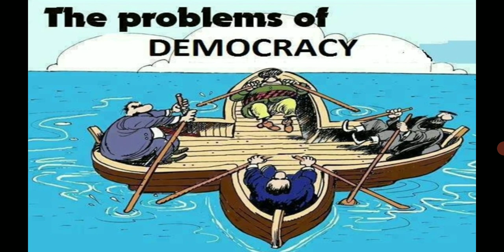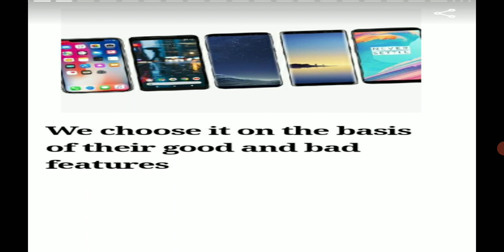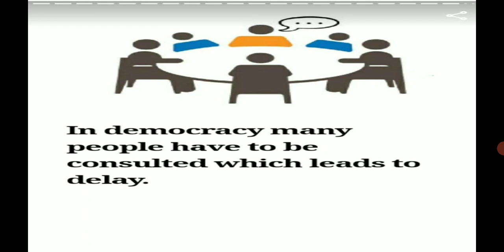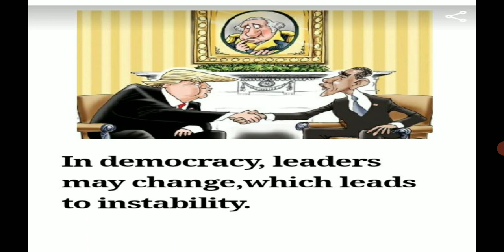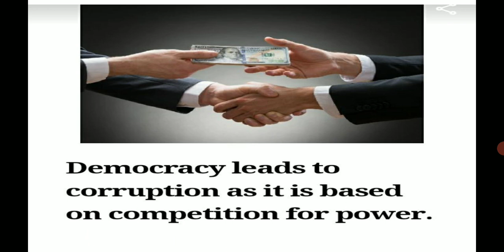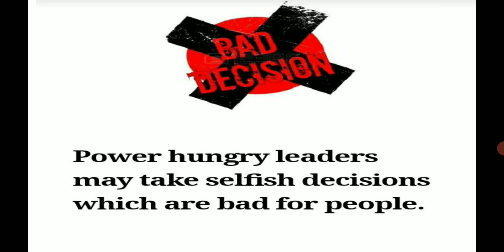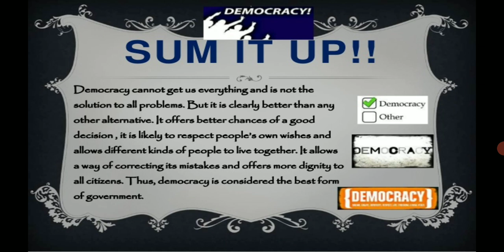Arguments against democracy